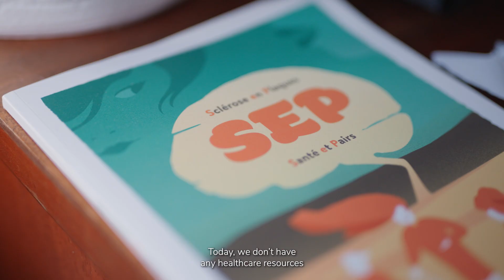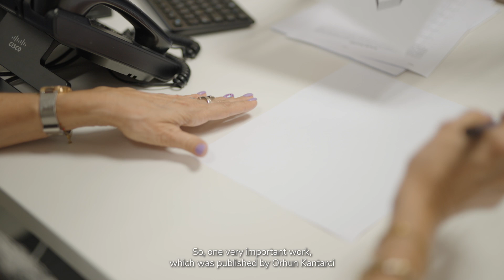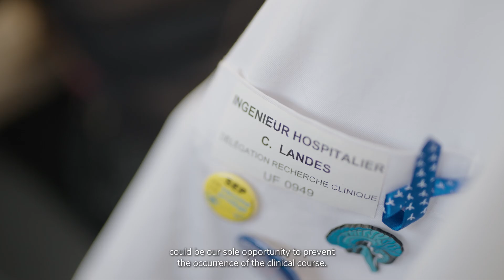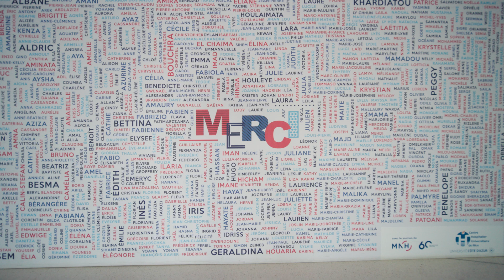Prof. Christine Lebrun-Frenay: Understanding Radiologically Isolated Syndromes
Confavreux Lecturer Christine Lebrun-Frenay, Head of Neurology at the Centre Hospitalier Universitaire de Nice, will take the stage during the ECTRIMS 2024 Plenary Session to deliver an enlightening speech on "RIS - definition, prognosis, treatment and potential evolution of the concept." Gain insights from a leading expert in neurology and help chart the course towards a brighter future for those affected by MS and related neurological conditions.